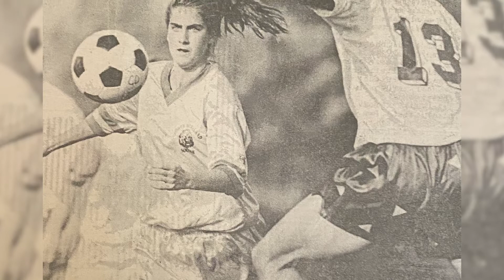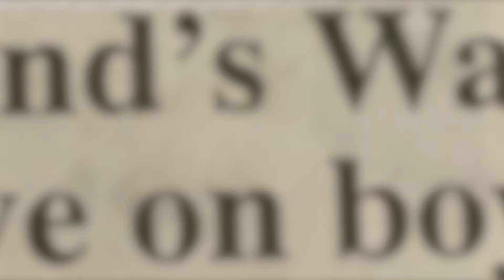DAMBACH FEATURE WEB